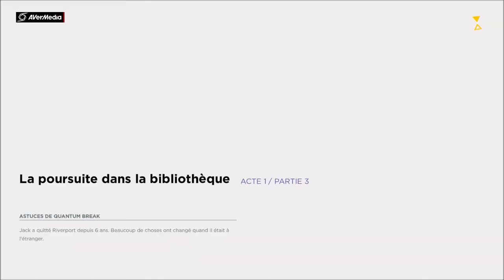QUANTUM BREAK | LA FUITE | GAMEPLAY HD/FR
Bonjour a tous , on ce Retrouve pour une Nouvelle vidéo
Instant Gaming Jeux a - de 70% :

Pour jouer avec moi :

sur Ps4 :

n'1 : Bande_2_Loser_YT

Sur Pc : bande2loser-69

Gamer Tag XB1 : bande2loser

Sur Steam : bande2loser

venez me parler sur mon Teampspeak:

bande2loser.fr

Si tu as lu la description, met " B2L " en commentaire !

MERCI A VOUS TOUS =D